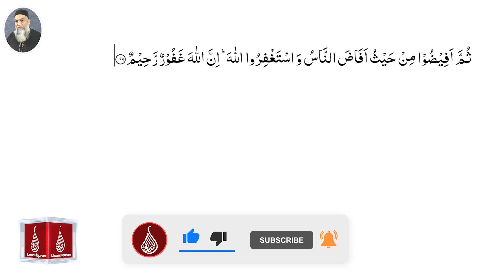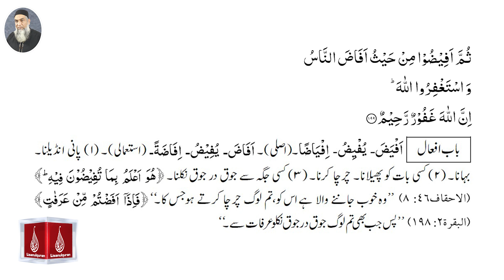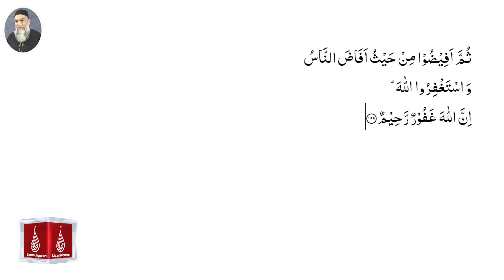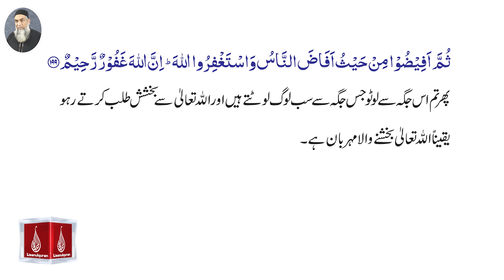Surah Al baqarah Ayah No.199 (A'raab-ul-Quran)